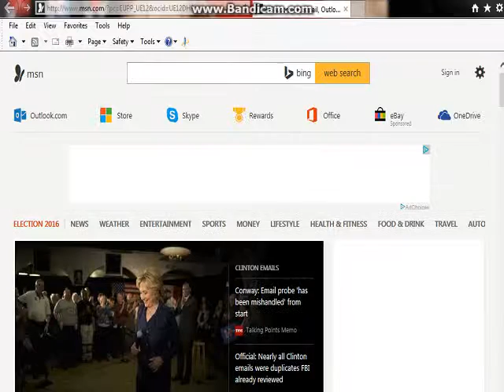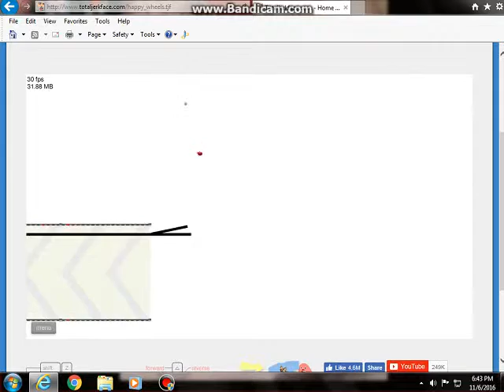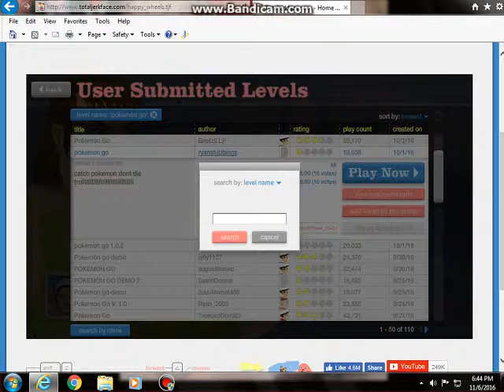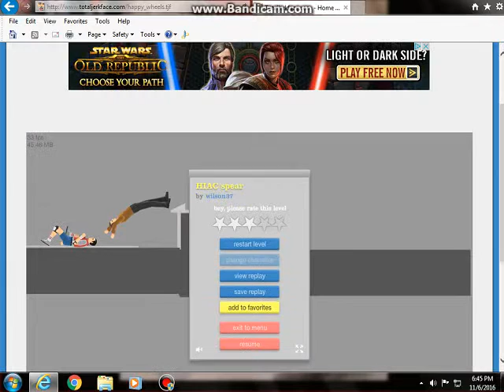HAPPY WHEELS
Description